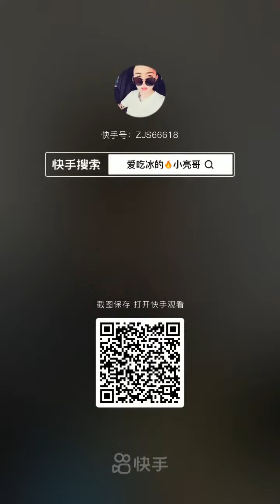SLUSH ICE BOTTLE EATING